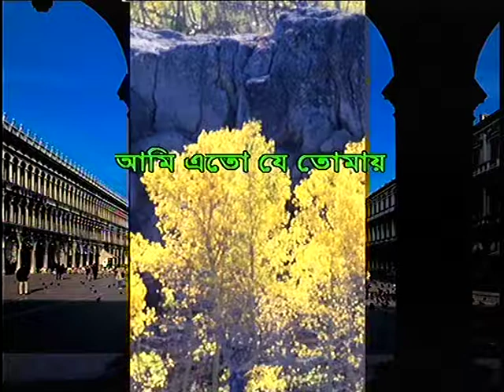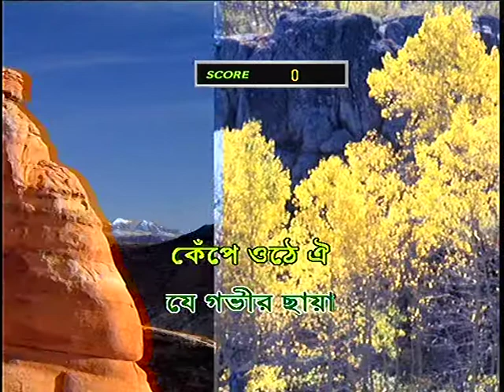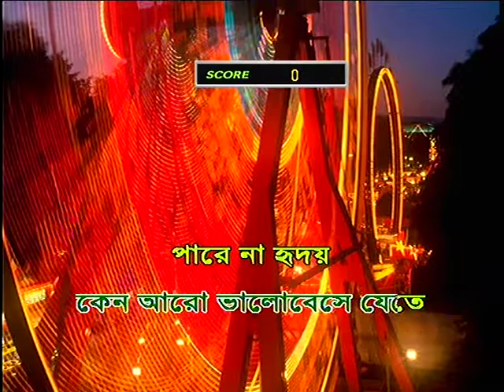AMI ETOJE TUMAY VALO BESESI